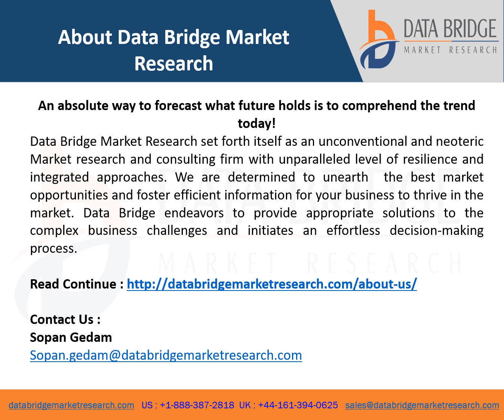Laser Marking in Electronics Industry market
The laser marking in electronics industry market is expected to witness market growth at a rate of 6.00% in the forecast period of 2022 to 2029. Data Bridge Market Research report on laser marking in electronics industry market provides analysis and insights regarding the various factors expected to be prevalent throughout the forecast period while providing their impacts on the market’s growth. The increase in demand for the product for various industrial applications globally is escalating the growth of laser marking in electronics industry market.